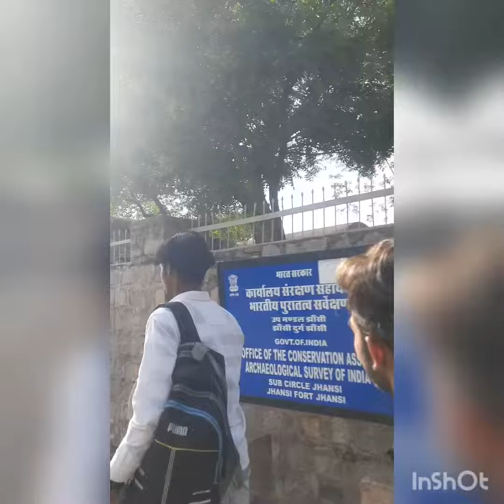1 June 2023